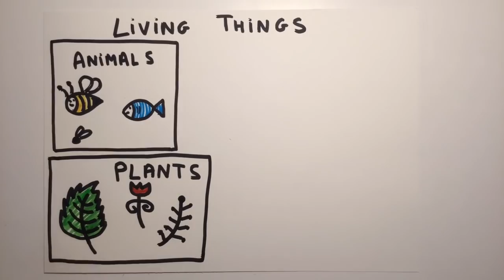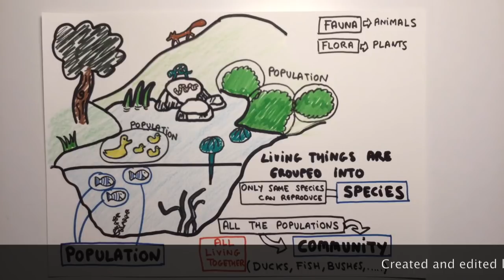Living things in an Ecosystem